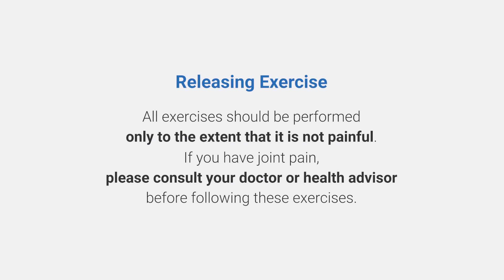Releasing Exercise English FULL Version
Did you know that illness in our body starts from not moving enough?
Releasing Exercise is a dynamic stretching routine that releases energy blockages in the entire body from head to toe, making the body healthier.
It relaxes your mind, which will help in your meditation.
With daily and regular practice, you will actually feel the benefits of Releasing Exercise.
Do it 3 times a day and your body and mind will become healthier.